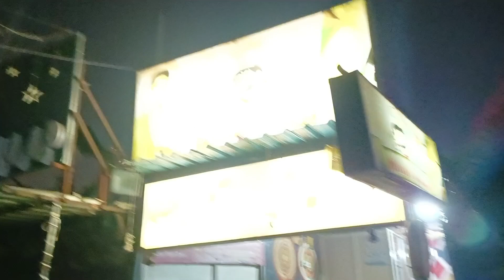panipat ki diwali | Panipat City Diwali Decoration | Ansal API Panipat Diwali Decoration | Vlogs..